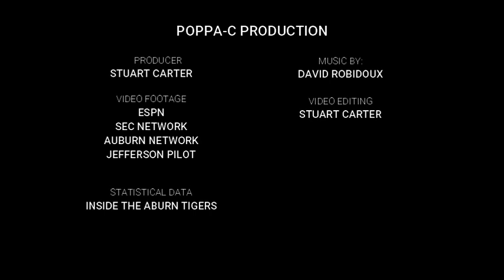Tommy Agee Flashback - 1983 Maryland Game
During the 1983 season, Auburn played one of the most difficult schedules in college football history. One of the regular season games came against #7 Maryland. The Terps focused on the outside element of Auburn's wishbone, which created a great opportunity for Tommie Agee, the Tiger's fullback.

  Agee finished the game with 219 yards rushing and was the MVP of the contest. Agee was a mainstay at the fullback position from 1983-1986 with over 2000 yards of total offense. I hold no copyrights to the content within and this is a non-profit production.